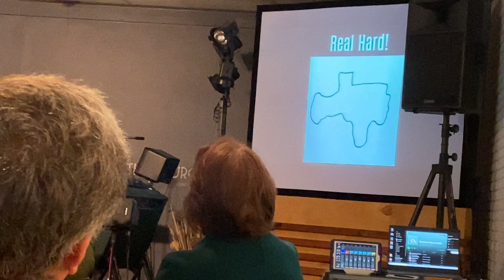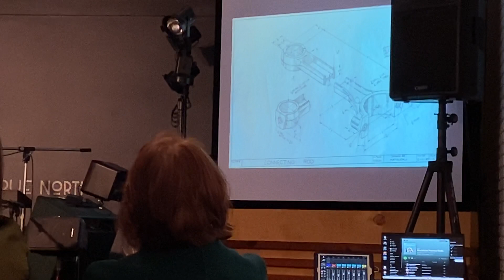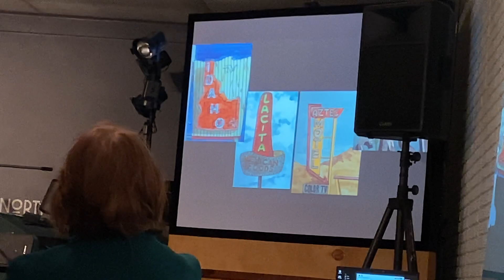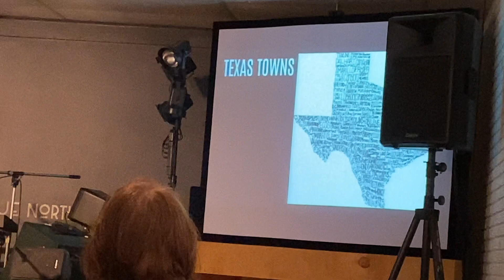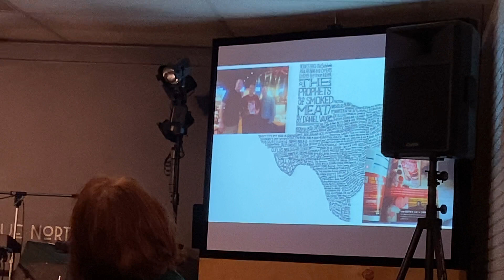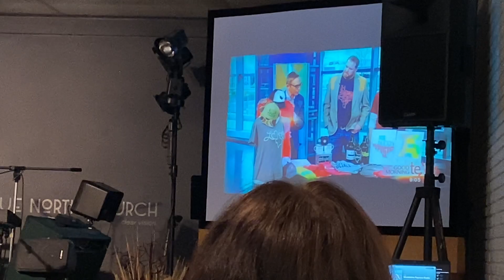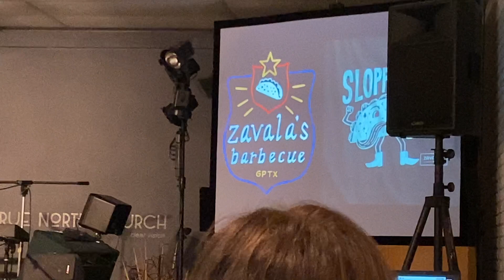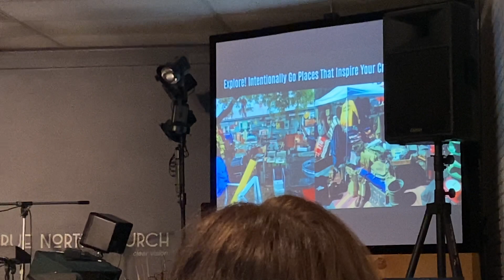Visual Arts Guild